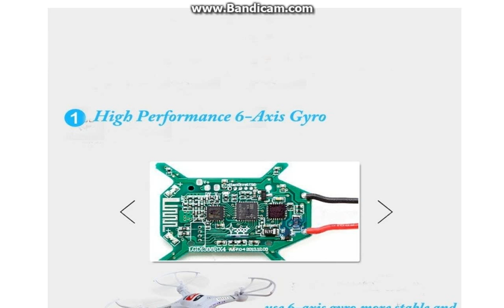JJRC H8C H8C 1 4CH RC Quadcopter Without Camera 2 4GHz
Features:
Remote Control,Flashing
Type:
Helicopter
State of Assembly:
Ready-to-Go
Action Time:
8mins
Brand Name:
JJRC
Age Range:
12-15 Years,Grownups, 14 years old
Remote Control:
Yes
Motor:
Brush Motor
Controller Mode:
MODE2
Dimensions:
40*40*11.5cm
Controller Battery:
1.5V AA battery (Not included)
Remote Distance:
300 metres
Charging Time:
About 90mins
Material:
Metal,Plastic
Power Source:
Electric
Charging Voltage:
110-240V
Plugs Type:
USA/Europe Standard
Control Channels:
4 Channels
Model Number:
H8C-1
Color:
Black, White